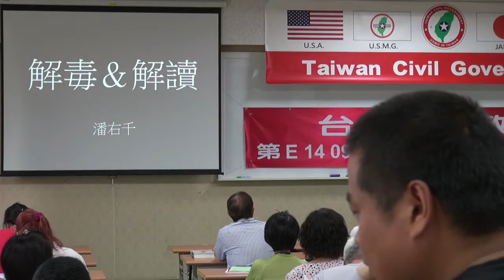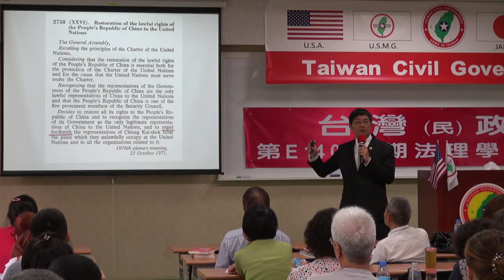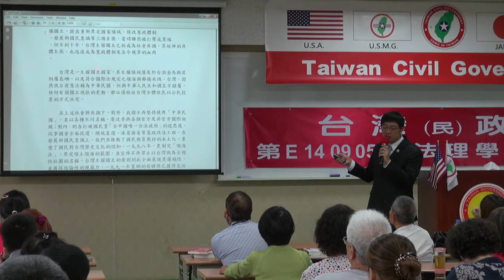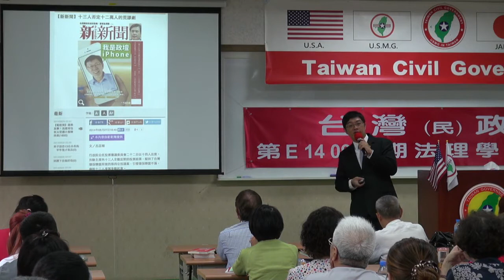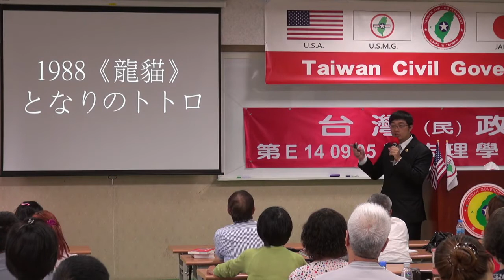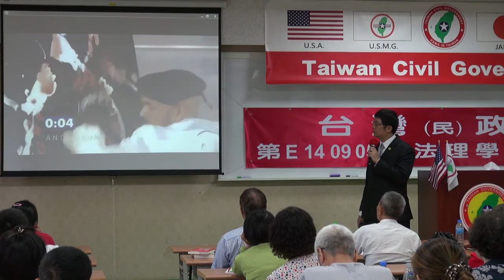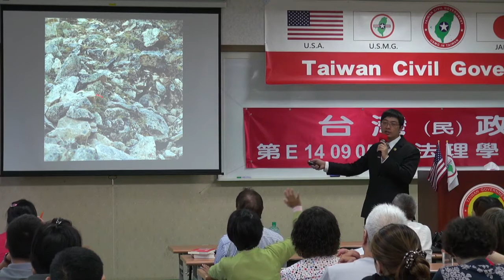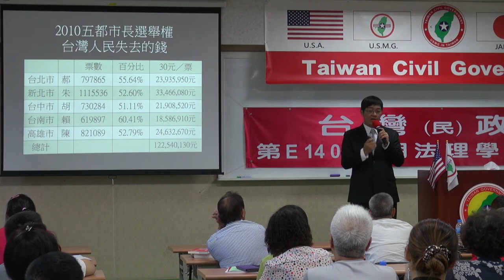140906-4-crt-解毒與解讀-潘右千-台灣(民)政府第E140905期法理學院初級班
140906-4-crt-解毒與解讀-潘右千-台灣(民)政府第E140905期法理學院初級班